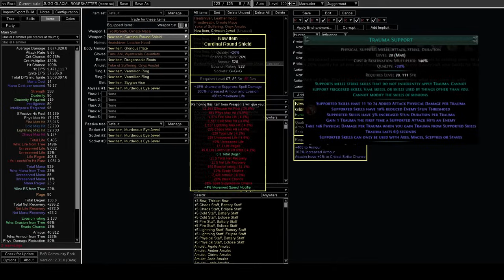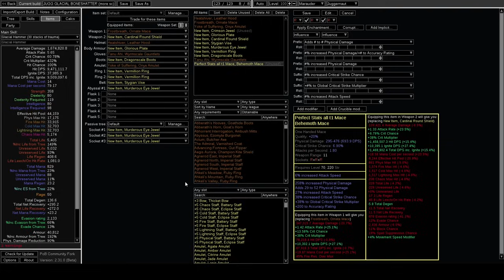The new TRAUMA gem is INSANE with this Frostbreath interaction!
Hey guys, I just wanted to make this quick video talking about this cool interaction. Frostbreath + Chill Mastery and Trauma should work well with any strike skill gem!